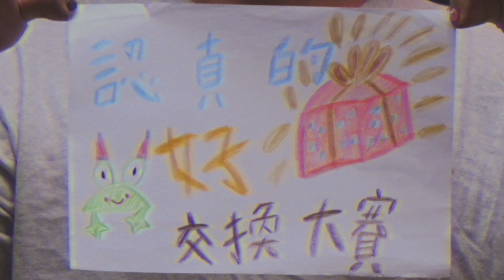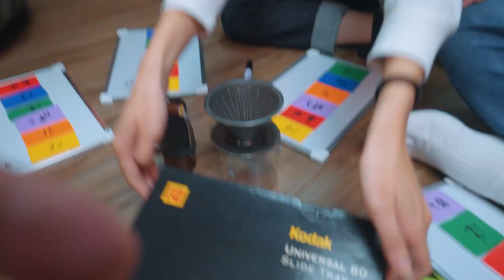認真的好禮物交換大賽 vlog番外篇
感謝日綜，這世界因為你們變得更有趣